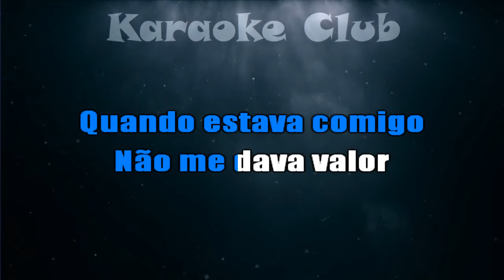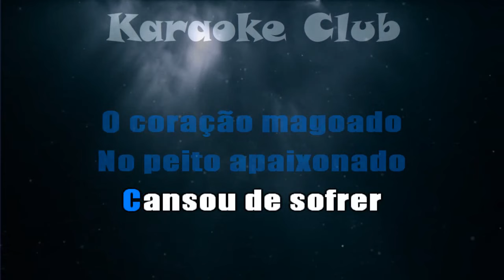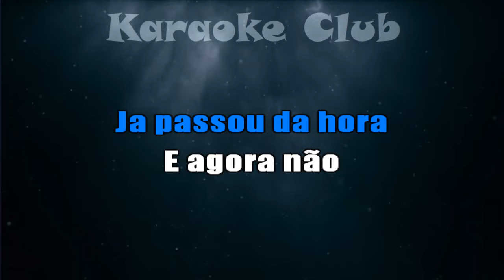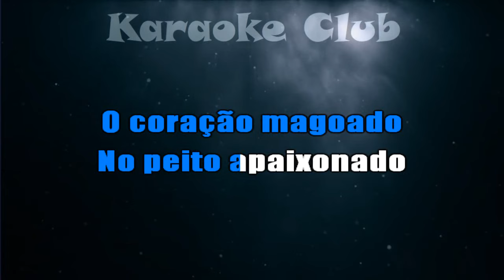BANDA ECO LATINO - TARDE DEMAIS ( KARAOKÊ )